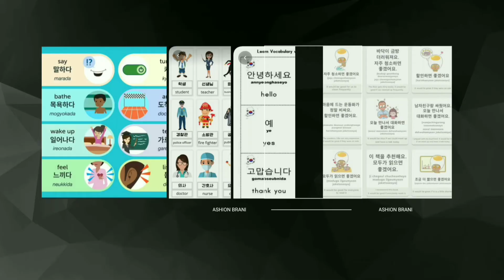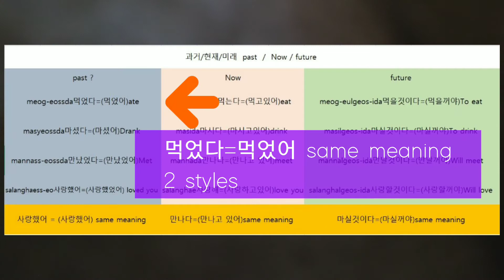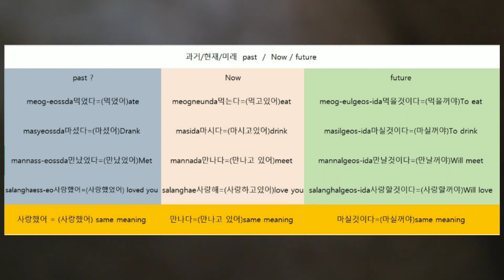studying Korean past/Now/future Part 1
past Now future/Part 1

안녕하세요.여러분 반갑습니다.
제가 업데이트한 자료 공부많이 하셨나요?
그걸 가지고 읽기공부를 하겠습니다

제가 영어를 잘못하니깐 여러분이 이해해주시길 바랍니다
저도 영어공부 중입니다

Did you study a lot of updated materials?
I will study reading with it

I'm wrong in English so I hope you understand
I am also studying English

과거 past 페스트
현재 Now나우
미래 future 퓨~우처
Let’s start studying with this